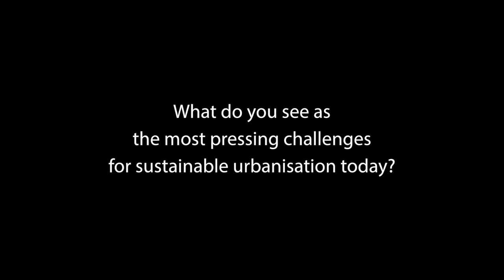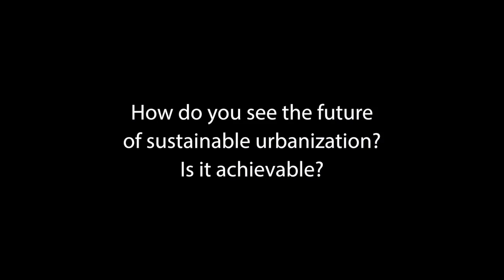ECOSOC Integration Segment — Interview with Richard Florida